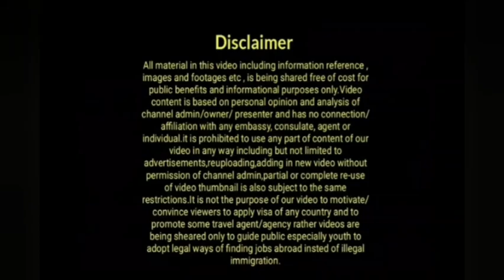Uk Priti Patel Threat Important Statement New Plan In Front|Decision On Illegal Immigrants|Uk News